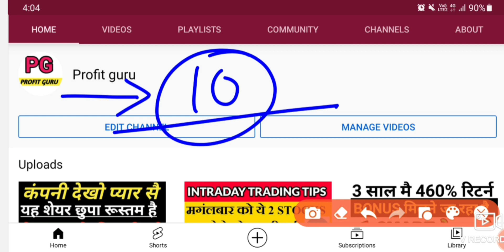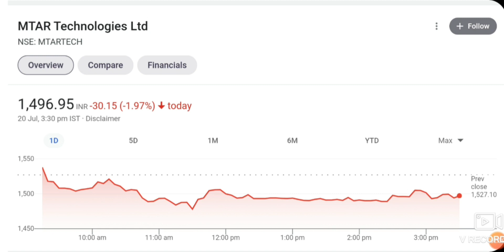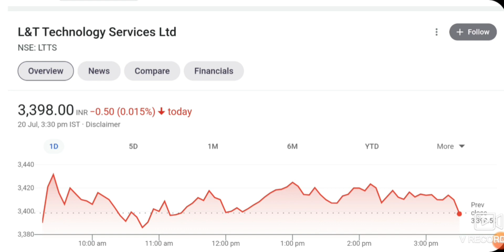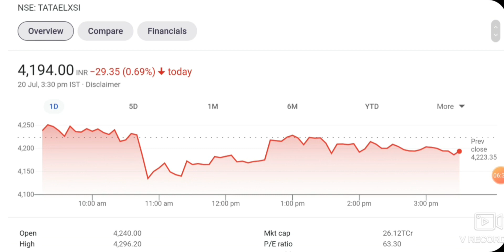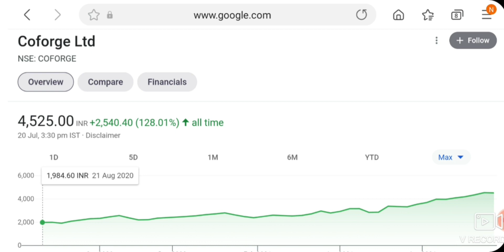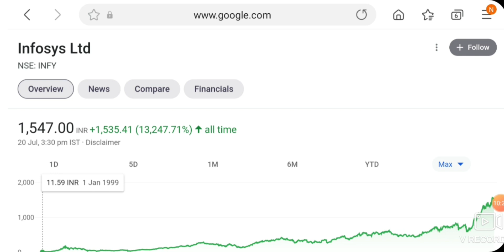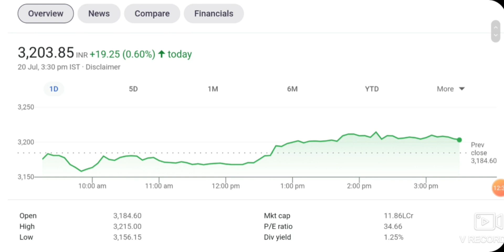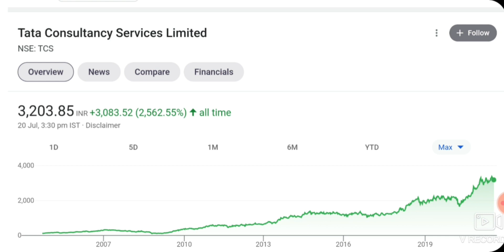ओर बाजार CRASH हुआ तो यह SHARE खरीद लेना | LONG TERM STOCKS | MULTIBAGGER STOCKS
Hello Dosto